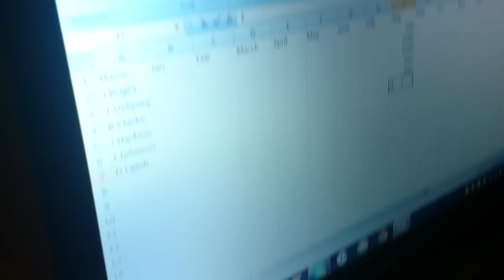Push Workout ft Del Bros (Raw Footage)